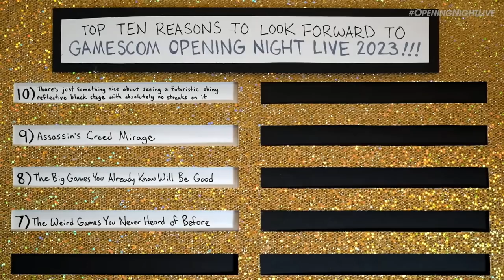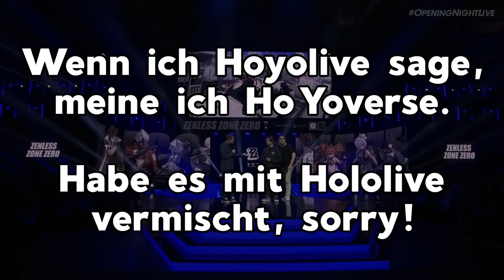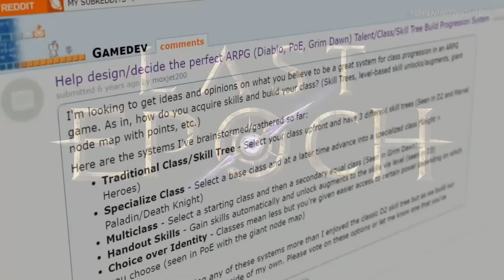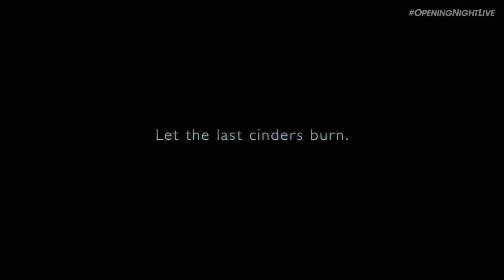Warum musste das 2 Stunden lang sein? | Gamescom Opening Night Live 2023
Ein weiteres Geoff Keighley Event, eine weitere 5/10 Performance in Überlänge. Natürlich sind solche Veranstaltungen reine Werbeevents für die Spiele. Aber nirgends fühlt es sich so transparent an wie bei den Game Awards, dem Summer Game Fest oder wie hier der gamescom Opening Night Live. Aber immerhin gab es ein paar nette Ankündigungen und Informationen. Auch wenn gerade die bereits angekündigten Spiele bessere Trailer hätten vertragen können. Ich brauche keine abgespeckte Version vom Armored Core VI Trailer, den ich bereits gesehen habe.

00:00 Intro
03:06 Streets of Rogue 2
04:14 Mandragora
05:23 Lysfanga
06:29 Endzone 2
09:31 Bulletstorm VR
10:39 Faefarm
10:57 7th Guest VR
12:34 Post Trauma
13:41 Warhammer Age of Sigmaer Realms of Ruin
14:19 Delta Force
14:56 Homeworld 3
15:13 Starfield
18:51 Little Nightmares 3
19:33 Wukong
22:03 Killing Floor 3
22:47 Age of Empires 4 Anniversary Edition
23:48 Rebel Moon
25:28 Crimson Desert
27:04 PayDay 3
27:47 Assassin's Creed Mirage
28:24 Tekken 8
29:57 Call of Duty Modern Warfare 3
30:42 Nightingale
30:50 Granblue Fantasy Relink
31:28 Immortals
32:09 Hoyoverse
33:26 Lords of the Fallen
33:45 Sonic Superstars
34:25 Sonic Frontiers
34:43 The First Descendant
35:08 Under the Waves
35:47 Fort Solis
36:40 Expeditions - A Mudrunner Game
37:16 The Crew Motorfest
37:41 Cyberpunk 2077
39:02 Stormgate
39:16 Playing for the Planet
41:20 Lost Epoch
41:54 Marvel Snap
42:39 Armored Core VI
42:46 Warhaven
43:10 Mortal Kombat 1
43:45 ARA
44:19 Diablo IV Season of Blood
45:23 Dustborn
45:38 Thank Goodness You're Here
46:10 Alan Wake 2